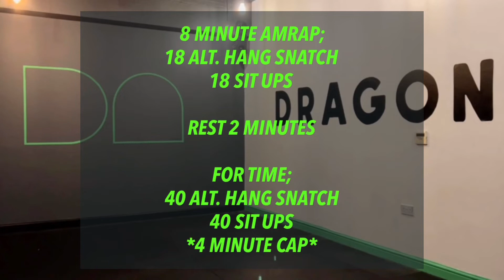Dragon Athletic Home WOD 27/5/22